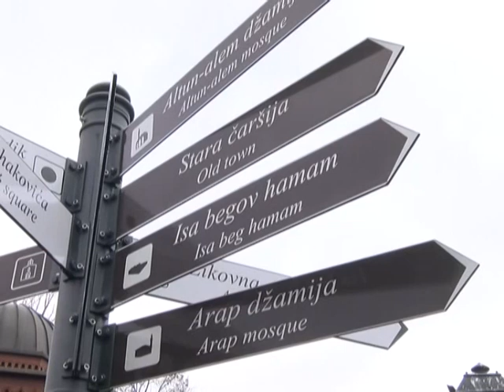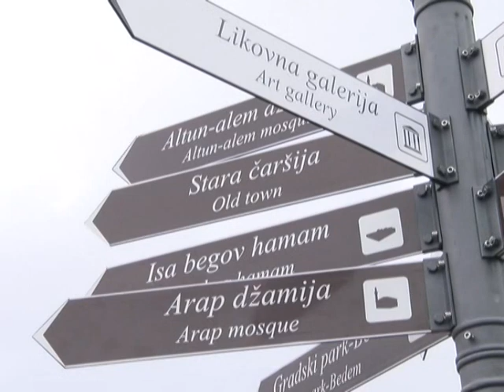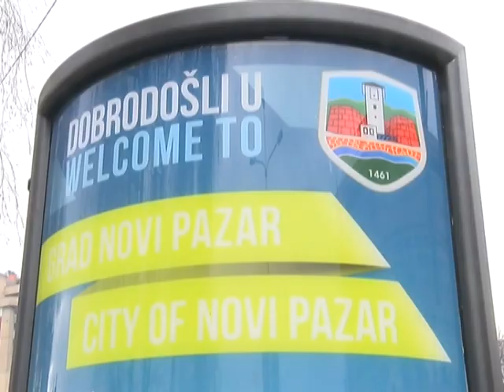Novi putokazi u Novom Pazaru